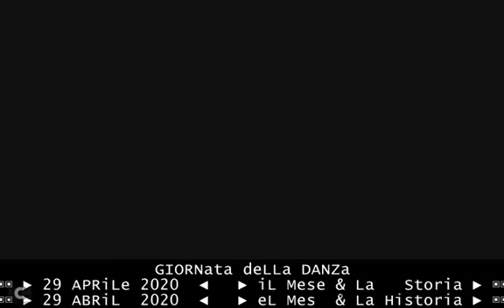L'asteroide con la mascherina minaccia la Terra ? TG2 29 04 2020 interv astronomo Gianluca Masi...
TITOLi TG1-giorno 29 aprile 2020 MercoleDì // giornata mondiale della DANZA

uniLATeralismo pazzesco in Libia, condanna internazionale TG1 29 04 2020 il criminale Haftar

Cina e FASE-3 (epidemia superata) TG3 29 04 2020 parlamento convocato il 22 maggio

Santa Caterina DAY - TG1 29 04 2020 Papa Francesco invoca la santa del giorno
Santa Caterina DAY - TG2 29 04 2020 Papa Francesco invoca la santa del giorno
Santa Caterina DAY - TG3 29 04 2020 Papa Francesco invoca la santa del giorno

&.101/** TELEVIDEO RAI 29/04/2020 ULTIMORA ore 14.09
GB, NATO IL FIGLIO DI BORIS JOHNSON
Fiocco azzurro in casa del premier britannico Boris Johnson. La sua futura terza moglie, Carrie Symonds,32 anni,ha dato alla luce in anticipo un bimbo in un ospedale di Londra. La mamma,che avrebbe dovuto partorire a giugno,e il piccolo stanno"molto bene",fa sapere una nota del portavoce. Sia la mamma che il papà nelle settimane scorse erano stati contagiati dal Covid-19.Per Jonhson è il sesto figlio, dopo i 4 avuti dalla seconda moglie e la quinta avuta da relazione extracoe niugale.

&.103/** prima pagina indice
"PRONTI A NUOVO PICCO ANCHE SUPERIORE"
Arcuri:"Crisi avrà tempi imprevedibili"
"Mascherine?Punire chi alza prezzi" [120]
ZAIA:"NON E'FINITO,POTREMMO RICHIUDERE"
"Mascherine sono imprescindibili"   [120]
CATALFO: DL APRILE,13MLD AMMORTIZZATORI
Cig usabile fino al dicembre 2020   [130]
Sostegno a Pmi,finora 38921 domande [130]
LONDRA, FIOCCO AZZURRO A DOWNING STREET
Il premier Johnson è sei volte papà [153]
Cinema, morto l'attore Irrfan Khan  [160]
"SERIE A? SENTIERO SEMPRE PIU' STRETTO"
Ripresa campionato, così Spadafora  [201]

"Mascherine?Punire chi alza prezzi" [121]
COLAO: RIAPERTURA 4 SARA' TEST GENERALE
"Molto dipenderà dai comportamenti" [122]
ZAIA:"NON E'FINITO POTREMMO RICHIUDERE"
"Mascherine sono imprescindibili"   [123]